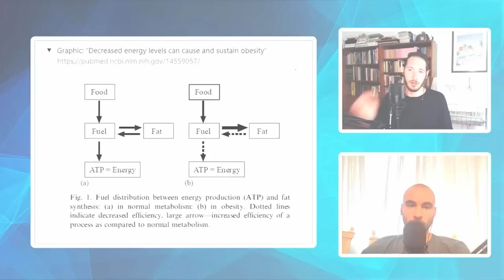Weight Gain is NOT Caused By Excess Energy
In this clip from episode 87 of The Energy Balance Podcast, Jay and Mike discuss a study that explains why weight gain and obesity are not caused by excess energy. Rather, obesity is a state of an energy deficiency where inhibited mitochondrial respiration causes substrate to be stored as fat. Jay and Mike further discuss why the conflation of calories and energy and the idea that weight gain is caused by excess calories (or energy) are some of the most harmful misconceptions in nutrition and health science.

To see the studies and articles referenced throughout this episode, check out the show notes